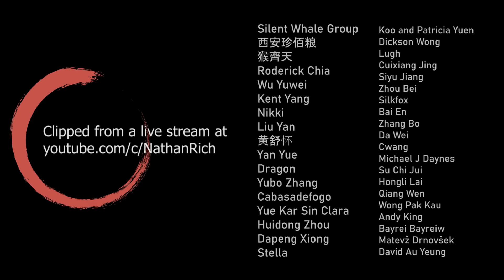Announcement - I'm LEAVING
It's time for a big change.